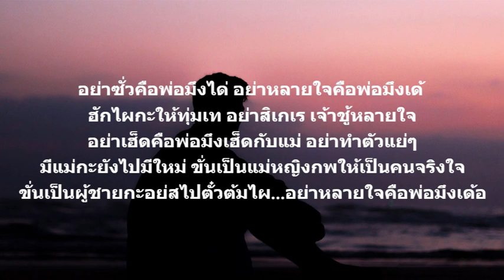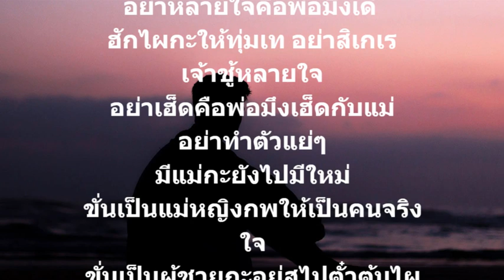[เนื้อเพลง] อย่าหลายใจคือพ่อมึงเด้อ - เมย์ จิราพร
📍ติดตามเพลงฮิตก่อนใครได้ที่นี่ทุกวัน
📌รับชมเพื่อความบันเทิงเท่านั้น  เพลงนี้เป็นเพลงที่ติดลิขสิทธิ์ ไม่สามารถสร้างรายได้ได้